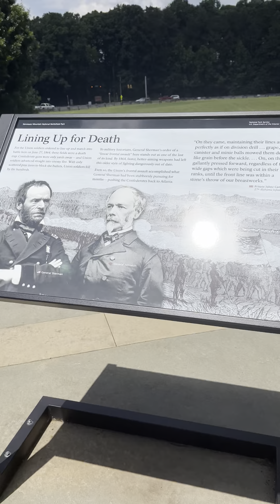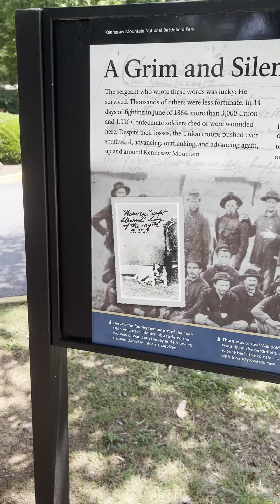Exploring the Haunted Kennesaw Mountain National Battlefield Park that is located in Kennesaw Ga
Coming back and exploring the Haunted Kennesaw Mountain National Battlefield Park in Kennesaw Ga